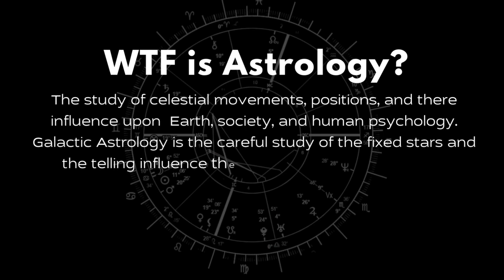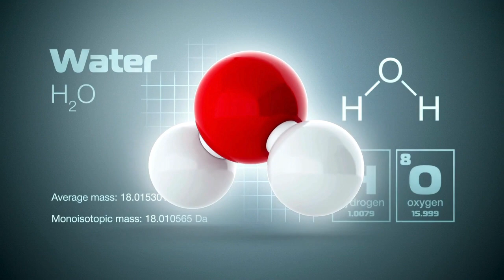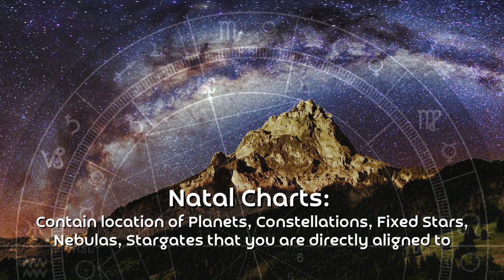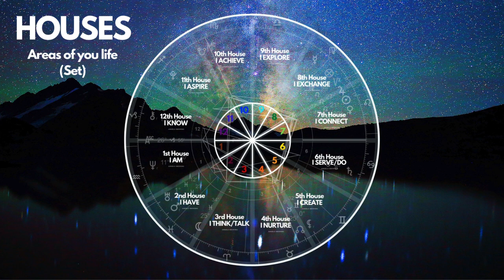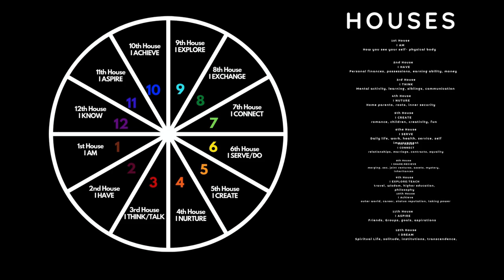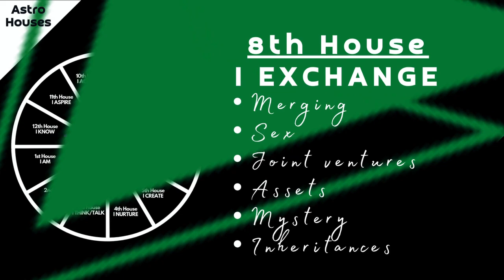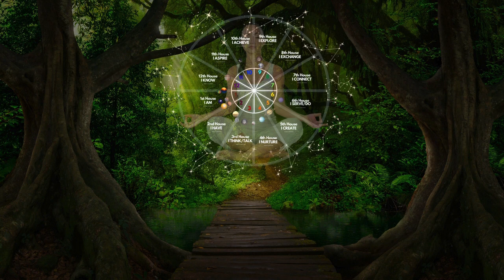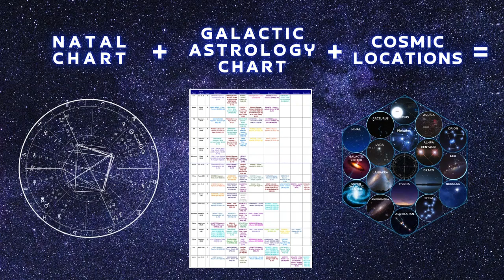Decoding Your Natal Chart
Brandy Moniec: A Dive into Galactic Astrology

Description: Join The Cosmic Mama, a Galactic Astrologer, and Brandy Moniec, a certified practitioner in Pranic Healing and Quantum Soul Guidance, as they delve into the intricate art of decoding a Natal Chart. In this enlightening video, they will guide you through the fundamentals of traditional astrology and showcase how to interpret and understand your unique cosmic blueprint. Discover the hidden insights and cosmic influences that shape your life path and journey. Get ready for a transformative experience as you explore the depths of Galactic Astrology and unlock the mysteries of the stars. Join us for an exploration of the cosmos like never before!